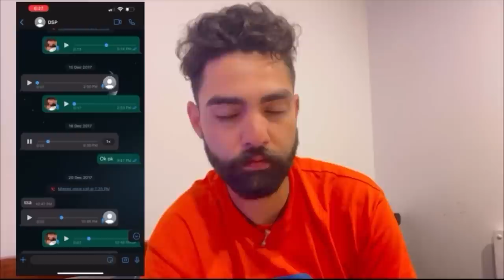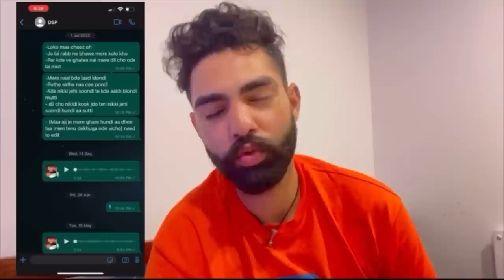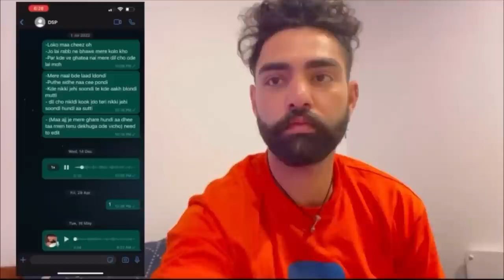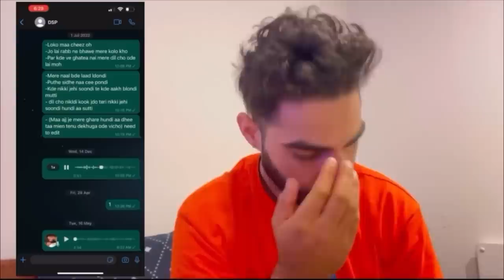{vlog 1} I wish I didn’t have to make it/ No more Tom and Jerry vlogs/ separation